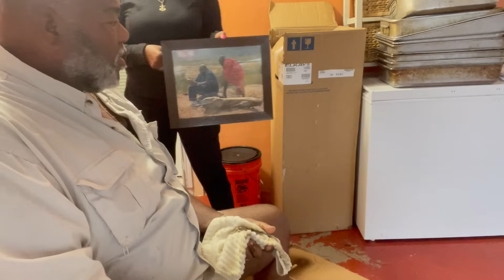WE GRILLED OYSTERS